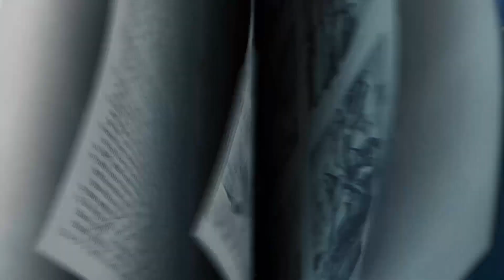Love Your Enemies